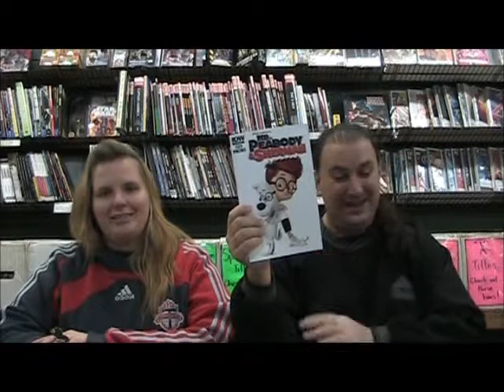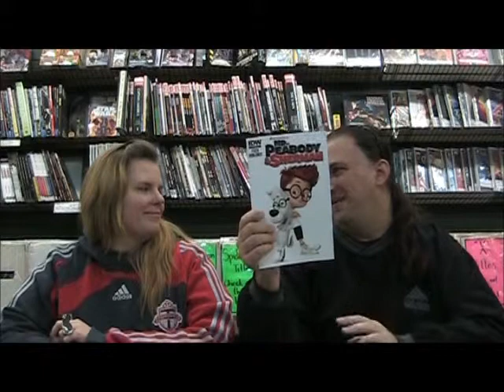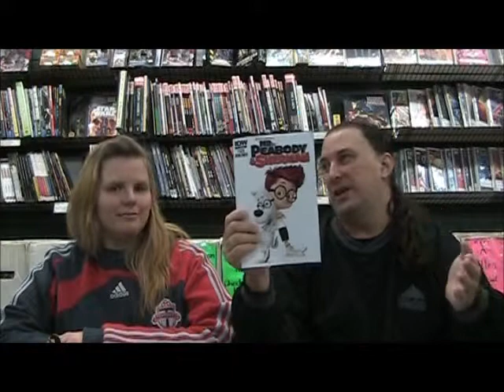Geeking Out weekly # 271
On this (delayed) final episode of 2013 for Geeking Out Jim & Julie review six more titles including: Mr. Peabody & Sherman # 1, Star Wars: Dawn of the Jedi: force War # 1, Legends of Red Sonja # 1, Thor : Crown of fools, Black Science and cataclysm : ultimate X-men.